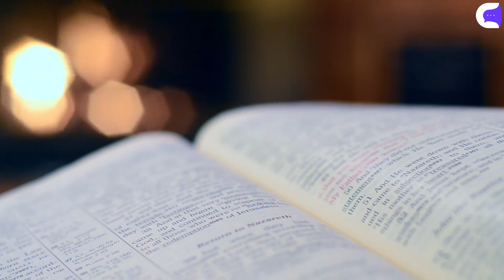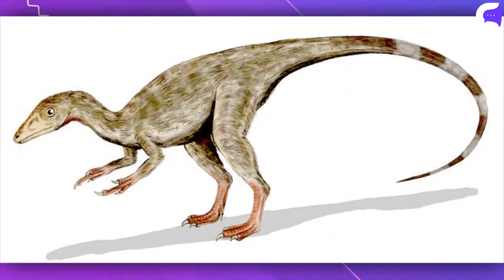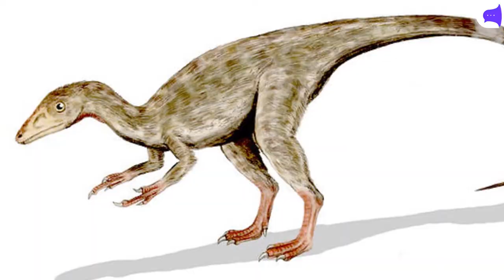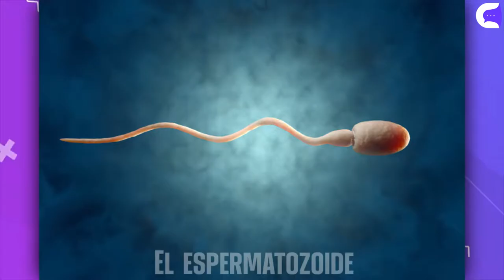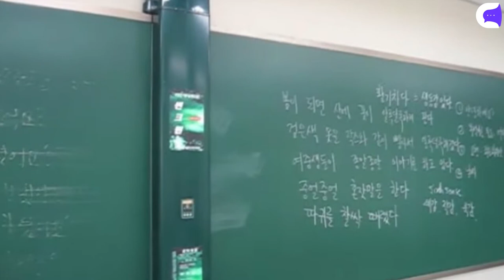LA MEMORIA PRODIGIA Y Más Cosas que NO Sabías!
Hoy en nuestro nuevo video!
-Kim Peek el hombre con la memoria más asombrosa del mundo. Podía memorizar libros en una hora.
-El dinosaurio más chico de la historia.
-El cuarto secreto de la torre eiffel

Y más cosas que no sabías!